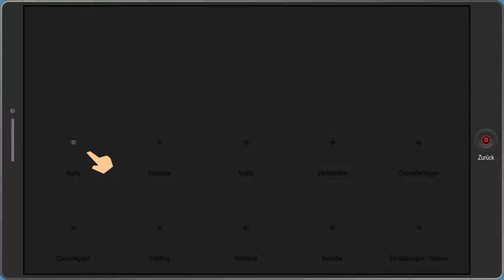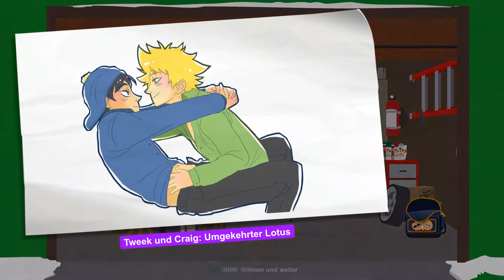South Park: Die rektakuläre Zerreißprobe #20 - ER/ES ist wieder da!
Wenn dir das Video gefällt:
Kommentieren - Liken - Teilen

Kritik, Wünsche, Anregungen, Verbesserungsvorschläge oder sonstiges immer her damit.

Kommentiertes Gameplay von DAmadoLP